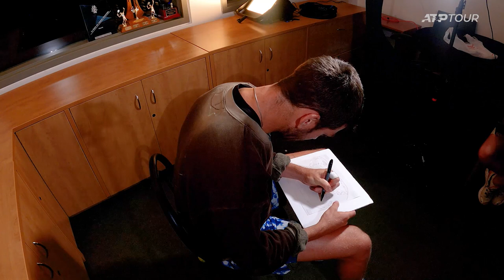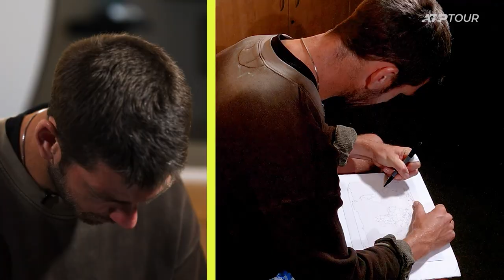Next Stop: How I Travel The World - Cameron Norrie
Can Cam Norrie remember all of his 2021 stops, in order? We test the Briton in the third instalment of this new mini-series.